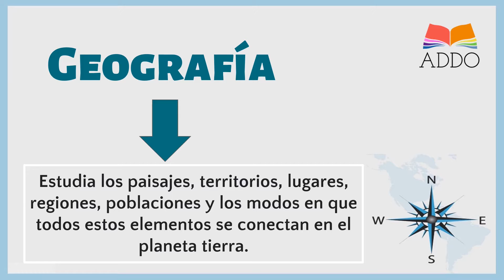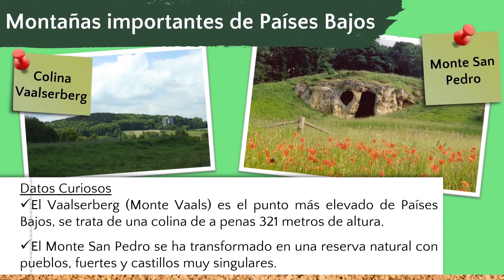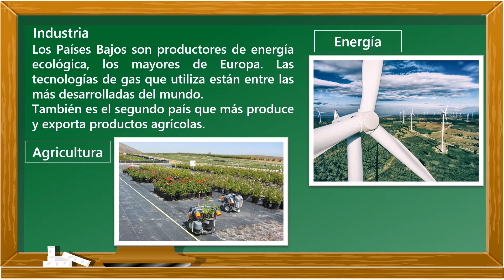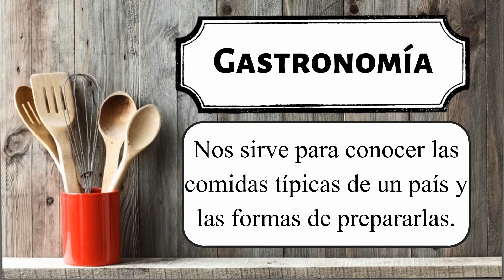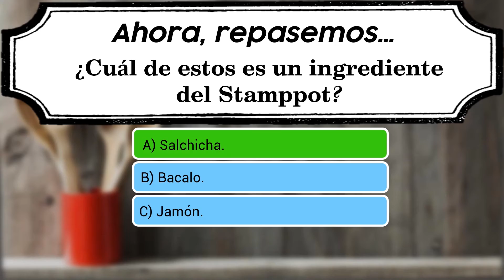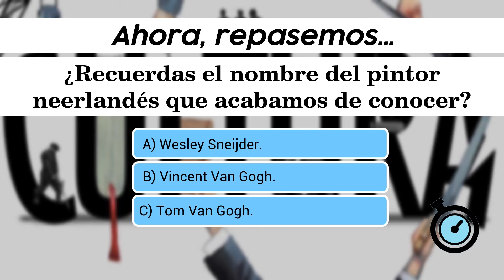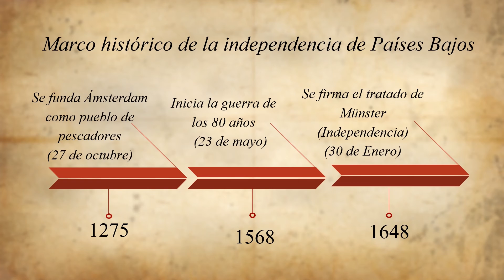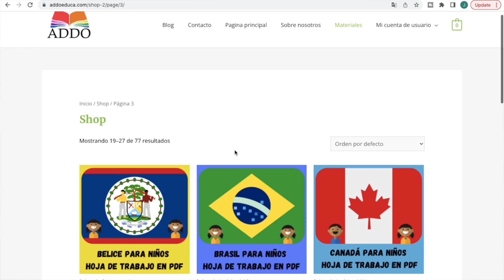Los PAISES BAJOS para NIÑOS Y NIÑAS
Únete a este canal para acceder a sus beneficios y conseguir materiales de trabajo:

En este video aprendemos un montón de datos nuevos sobre Países Bajos. Esta dirigido a maestros de primaria y secundaria que desean que sus estudiantes aprendan más sobre los países del mundo. Además, también puede ser util para padres que hagan homeschool o escuela en casa.

Vamos a hablar sobre la geografía del país. También hablaremos sobre los cuerpos de agua y las montañas más importantes. Otro datos importantes que vamos a compartir son las ciudades importantes. Repasaremos un poco la historia y sus tradiciones.

Reconomicimiento:
Producción: Joaquin Camarasa
Voz: Andres Buitrago
Elaboración presentación: Laura Rangel
Edición y arreglos: Veruzka Bolivar y Kervin Alvares

Capítulos:
0:00 Intro
1:05 Geografia de los Países Bajos
3:17 Lugares importantes y monumentos de los Países Bajos
4:00 La industria de los Países Bajos
4:52 La cultura de los Países Bajos
5:32 La gastronomia de los Países Bajos
6:43 Las tradiciones populares de los Países Bajos
8:01 Personas importantes de los Países Bajos
8:54 La Historía de los Países Bajos
9:59 Recursos educativos Addo en PDF